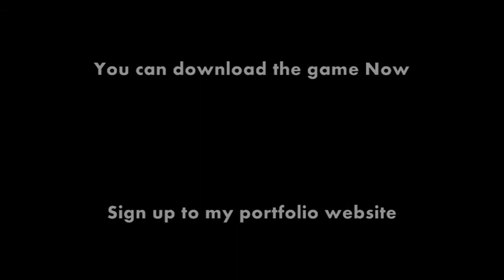Ele-Pendent v1 Trailer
Here is a Trailer for World of Ele-Pendent.

Now you can download the Main game its more improved from the video as the the video is v1.

and Join my portfoilo website and see more of my work.